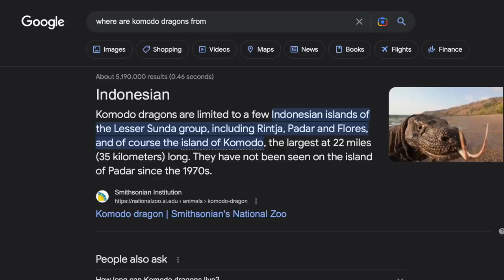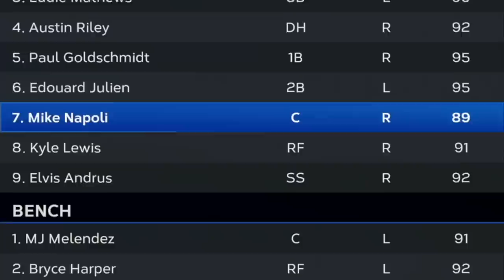I've Never Scored This Many Runs... (NMS #2)